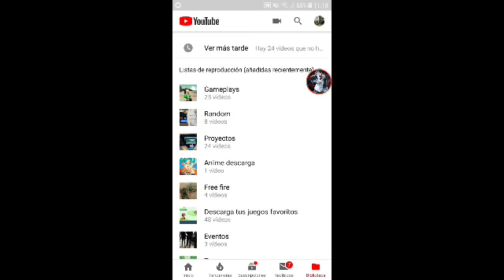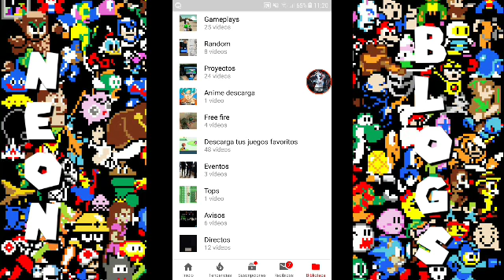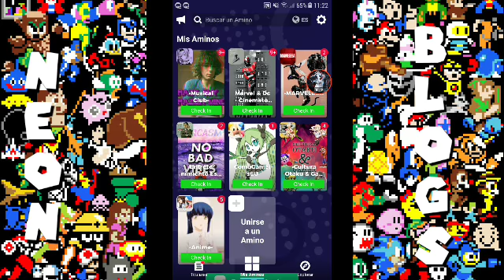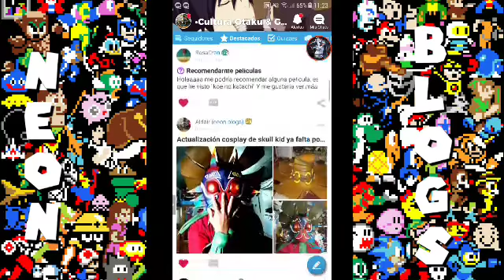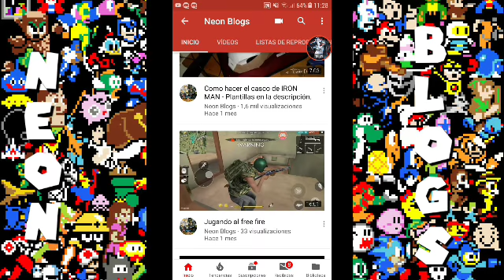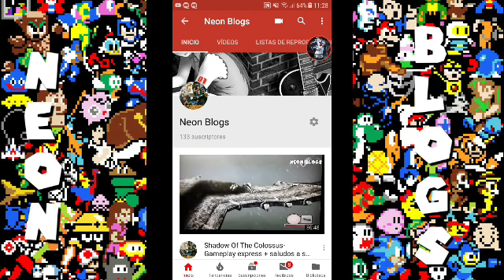Nueva intro - Avisos importantes y mucho más!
Espero que les haya gustado el video muchachos, hasta la próxima mis queridos Neon Bloguers.

Por fin!
Aqui la red social por la cual podremos interactuar muchachos.